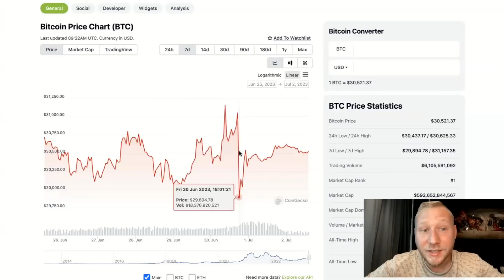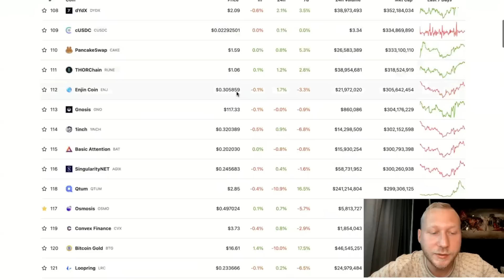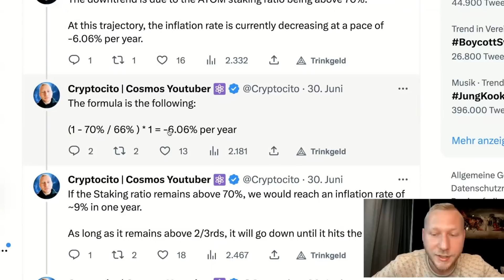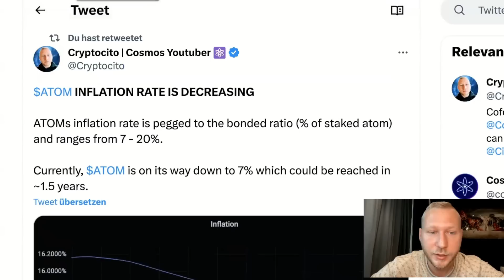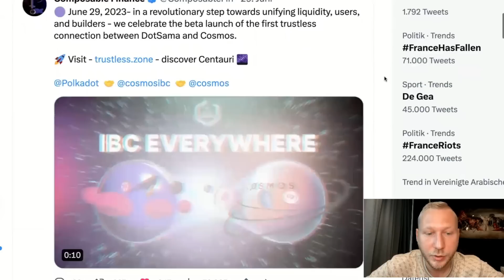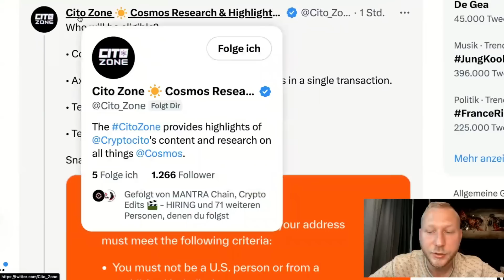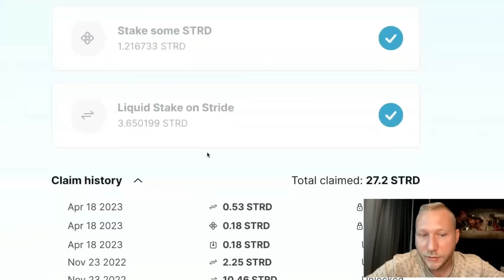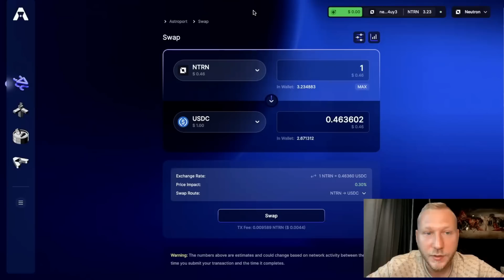BREAKING: POLKADOT NOW CONNECTS TO COSMOS!! ⚛️🔴